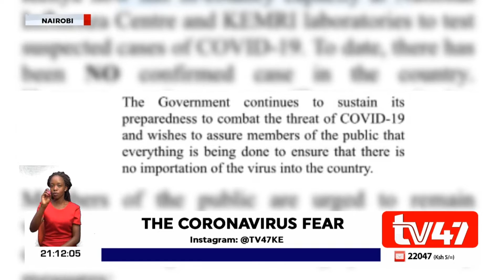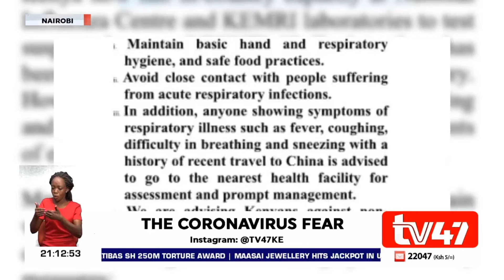Is Coronavirus in Kenya?